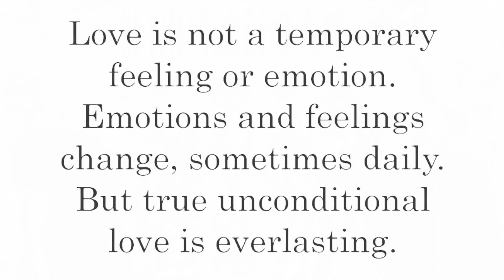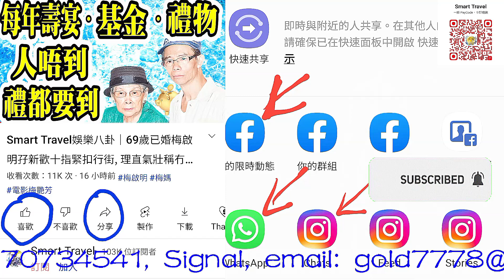Smart Travel娛樂八卦｜《日出時讓街燈安睡》與哥神張學友拍MV Gin Lee感覺夢幻又震撼｜日出時讓街燈安睡MV